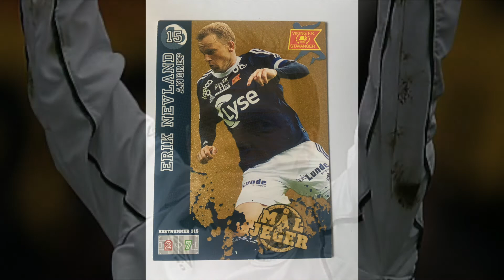#68 - Sportssjef - Erik Nevland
Erik Nevland gjester Vikingpodden. Etter 2-3 uker i sin nye jobb har han kommet godt i gang med arbeidet med å forme Viking og bygge klubben til noe hele regionen kan være stolt av!

Nevi forteller fra sin rike karriere som fotballspiller, og hvilke øyeblikk han setter høyest. Det blir overgangsprat, litt akademi og økonomiprat, samt en del om hva vi kan forvente oss av Viking framover. Gjesteprogramleder Pål Jæger Jakobsen tar et dypdykk i Fulham-tiden... Kanskje et for stort dypdykk vil noen si. Men vi lover at det blir mest prat om Viking.